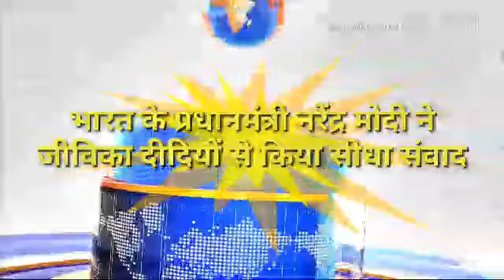पीएम मोदी ने जीविका दीदियों से किया सीधा संवाद,जीविका दीदी की प्रगति की दास्तान सुन खुश हुए मोदी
शेखपुरा के nic में जीविका दीदी ने पीएम मोदी का सुना सीधा संवाद